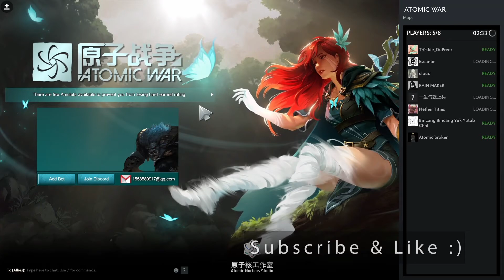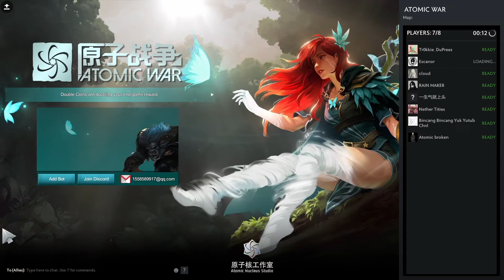ATOMIC DOTA Indonesia PVP Yuk Bisa Yuk | BBY | Bincang Bincang Yuk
Atomic Dota ini jadi mode tambahan dari game Dota 2 Jadi mesti instal dota 2 dulu dari steam . DOTA 2 ( Defense of the Ancients 2 ) adalah game yang dikeluarkan di PC Steam

Game ini adalah Kelanjutan dari Mods Warcraft 3 yang berjudul DOTA